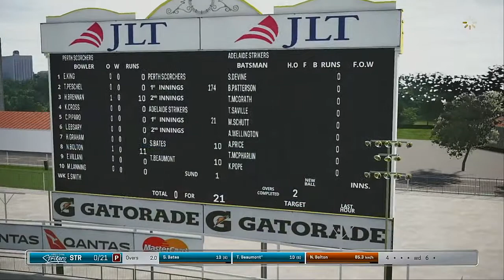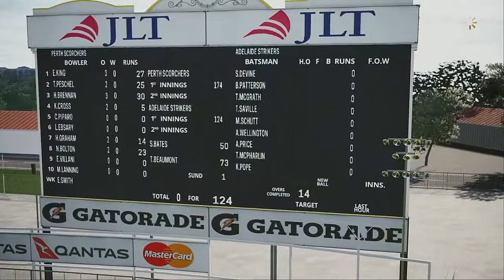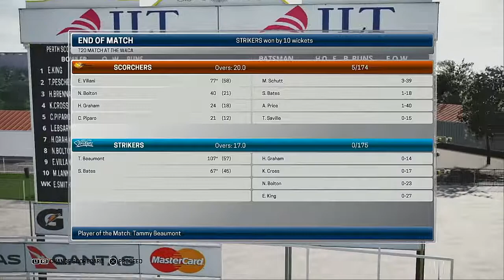WBBL 05 Match 13 Perth Scorchers VS Adelaide Strikers